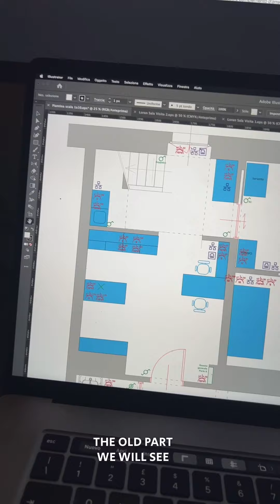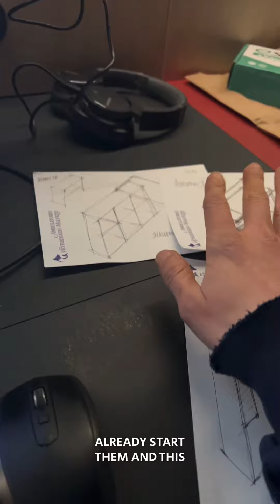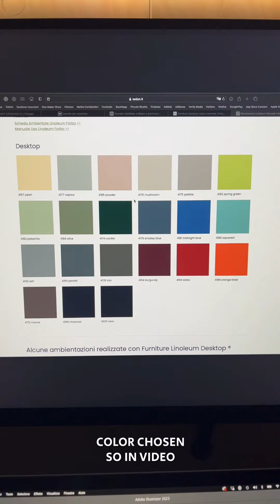Daily Vlog 283 - Le regole del cantiere - One Maker Show